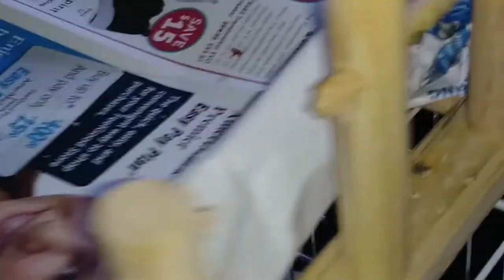Saturday With A Senegal 42 | Jasper's back!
Saturday With A Senegal is back! Technically, it never left. I've been taking a siesta from posting a lot so I could focus more on commenting and supporting other Youtube creators. It's good to watch and all, but sometimes, I want you all to know I've been watching. Lol!

Jasper is getting more comfortable in front of the camera now that I'm leaving the camera out almost all the time, sometimes on, sometimes not. He is starting to make more sounds and words that are audible enough for the microphone to pick up. We tried using our external microphone, but he kept trying to reach it to eat it.